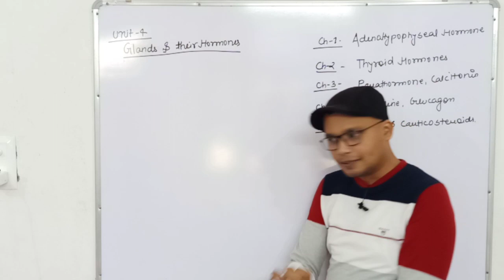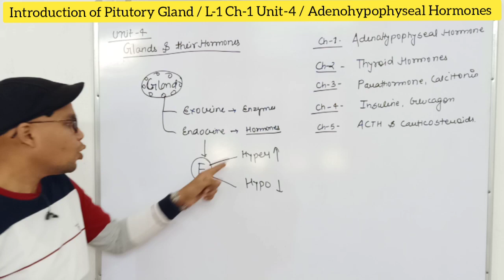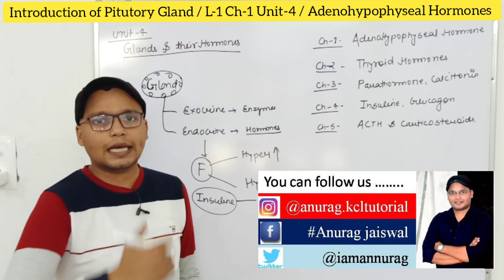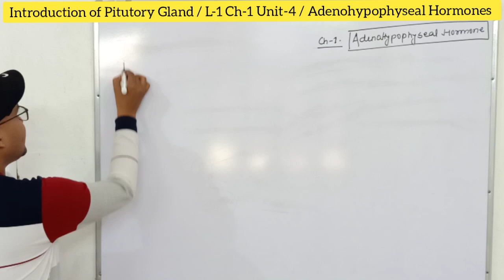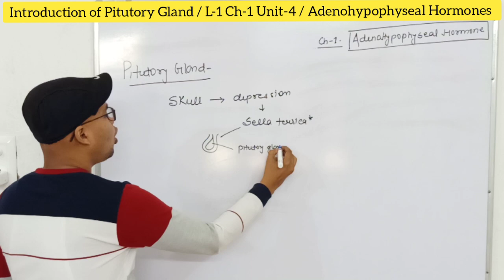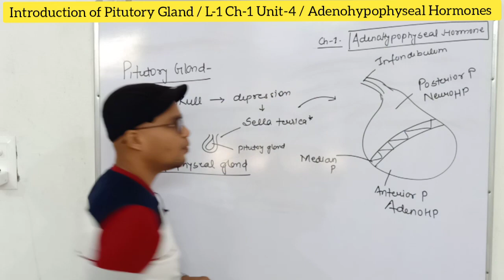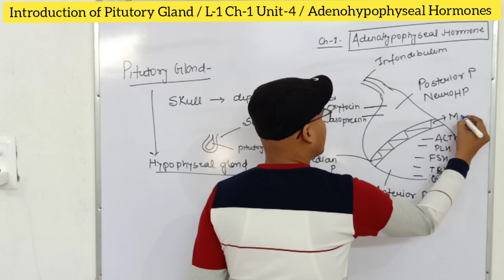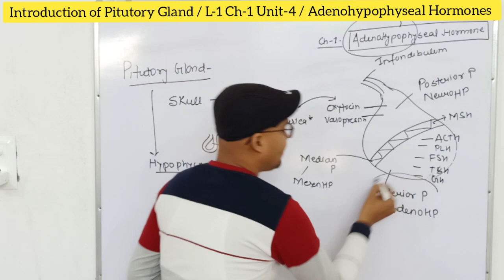Pituitary Gland & Their Hormones | Intro of Unit-4 | L-1 Ch-1 Unit-4 | Pharmacology-II 5th Sem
Pituitary Gland & Their Hormones | Intro of Unit-4 | L-1 Ch-1 Unit-4 | Pharmacology-II 5th Sem Number =